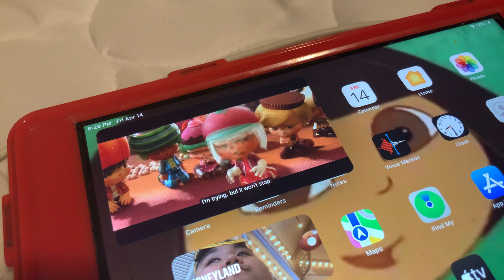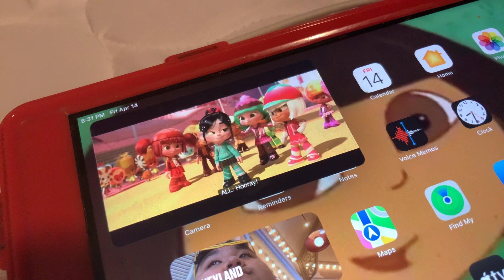Wreck It Ralph - Epoulige